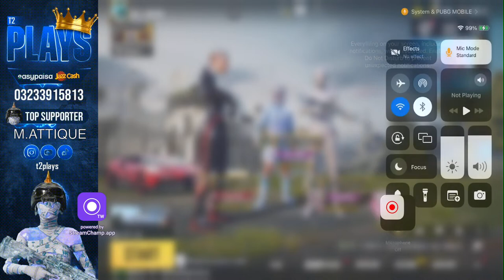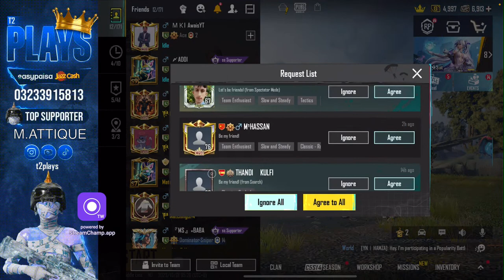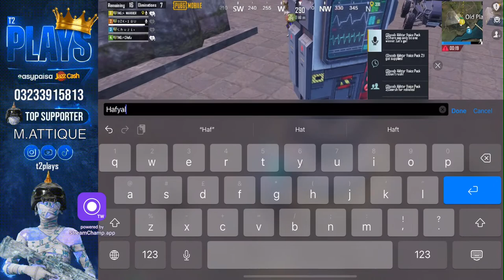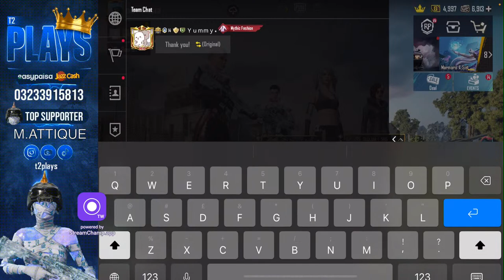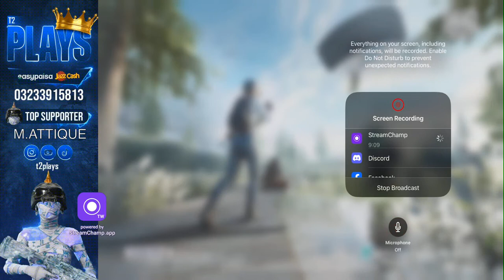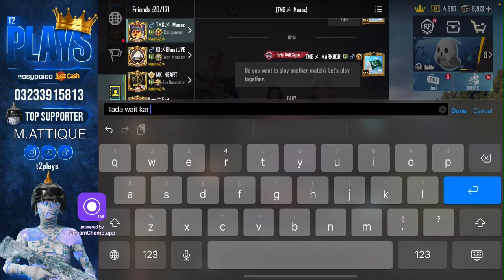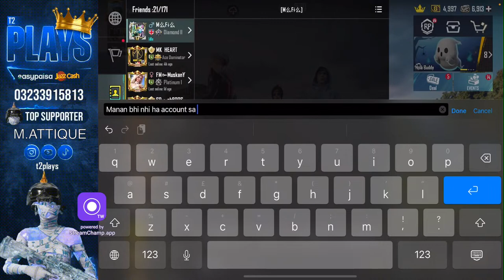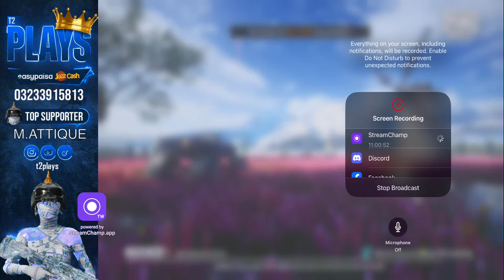RANK PUSH ON TMG MARKHOR ID | TMG T2PLAYS | PUBG MOBILE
Go and download PUBG  :

•‌ Device - IPad Mini 5
•‌ Editor - CapCut•